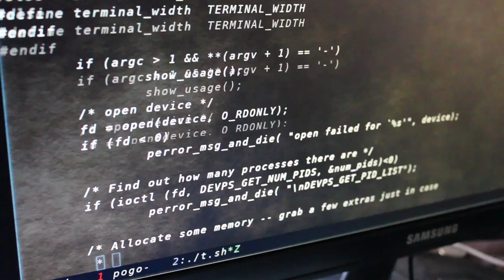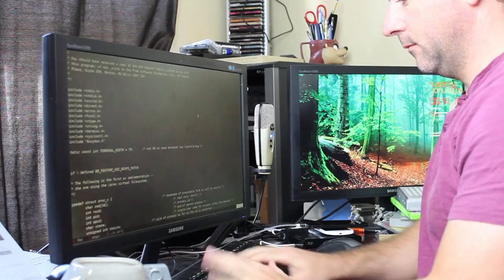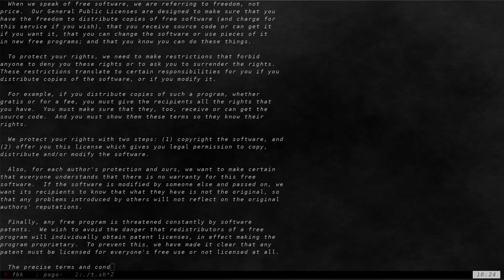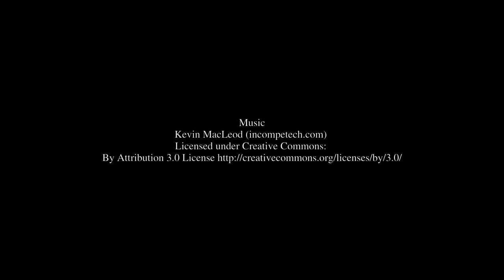Bryan Lunduke and His GPL Violations Joke Video